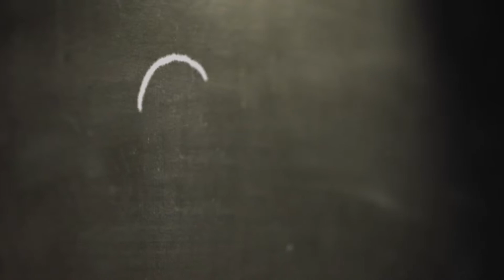School Friendly Businesses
A video about the School Friendly Business Program from the Wimmera Southern Mallee LLEN, Horsham Victoria.